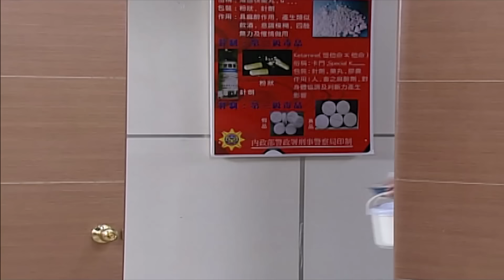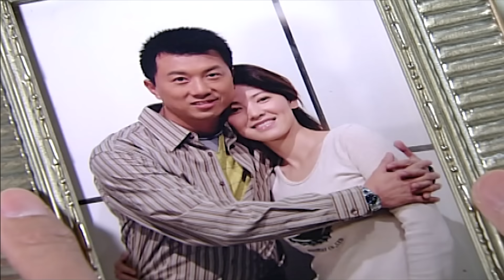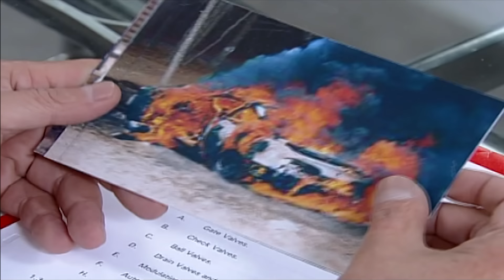Tâm Hồn Mặt Trời - Tập 84 | Phim Hình Sự Trung Quốc Hay Nhất 2018 - Thuyết Minh